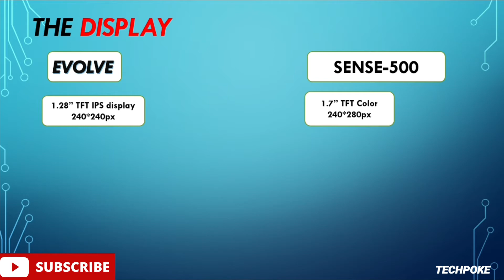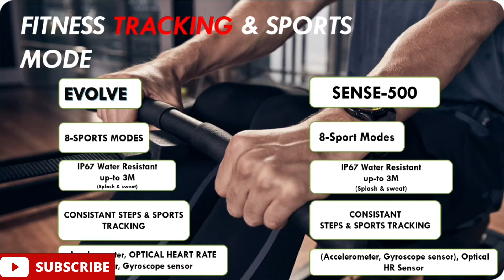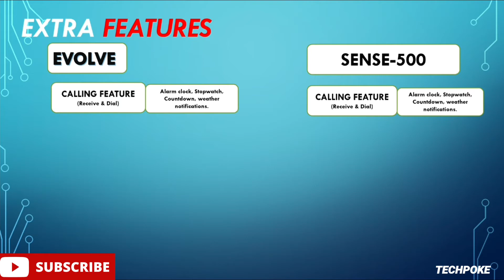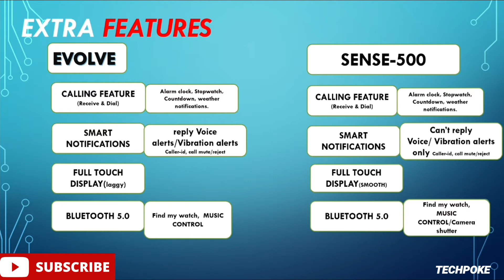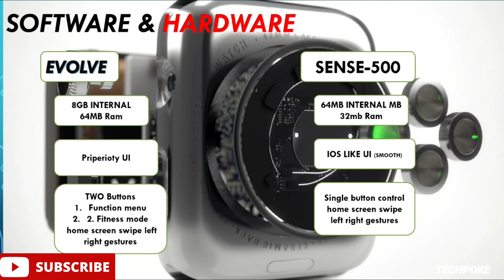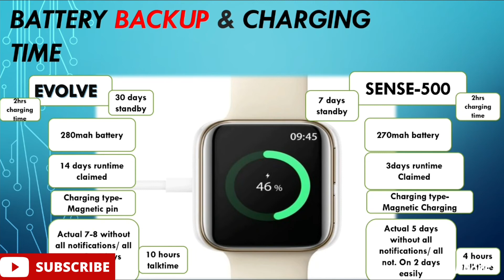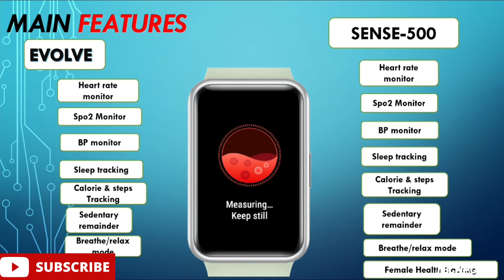Nextfit Song Touch Vs Molife-Sense500 | deepdown comparison | is Molife better🤔 | inhindi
Evolve Song touch
Molife sense 500
Hey guys aaj hum yeh dekhenge Molife sense 500 jyada better hai ya Nextfit song touch both are in same price segment so dkhte hain so i hope you wlil enjoy this brief review.
deep-down review

Guys this is my new ID on FB & Insta so follow me up for frequent updates.

Molife sense under 5000
Nextfit evolve talk under 5000
Molifesense 500 best watch of 2021
Molife sense 500 vs Nextfit song touch
spo2, BP monitor
Evolve song touch sp02 monitor